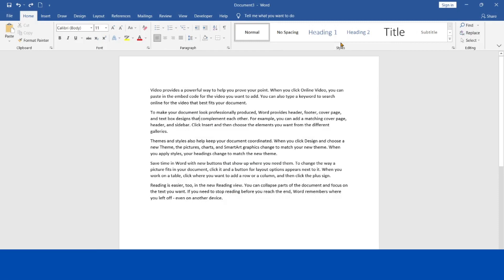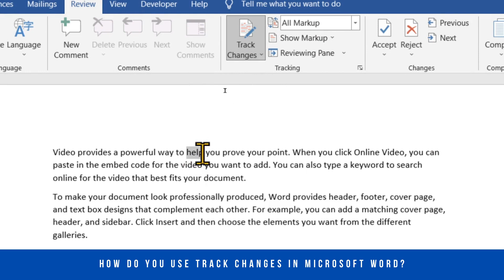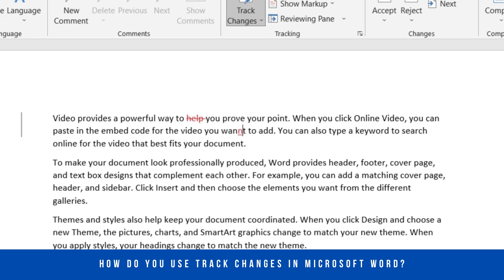How do you use Track Changes in Microsoft Word?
In this video we will learn that How do you use Track Changes in Microsoft Word?

I will upload some more basics of MS word track changes option, in my upcoming videos. If you need any help with the related topic so kindly write it on comment section.

Keep watching.
Keep learning.